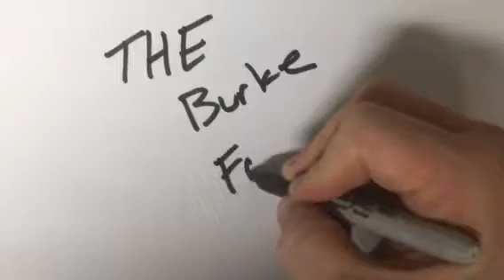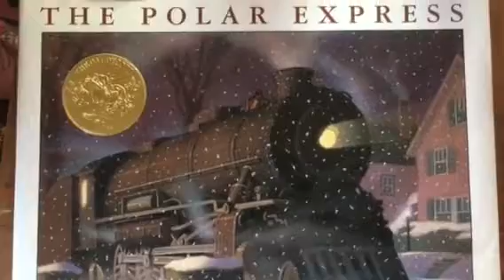Christmas vol.2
I have sat on these videos for sometime.  I was not sure if i wanted to share the family time with the world or at least 47 people.